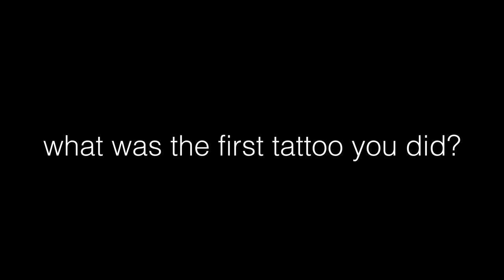Don't Worry, We Got Better. Tattooers Discuss Their First Time Tattooing | Tattoo Artists React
Great artists aren’t born, they’re made. It takes a lot of hard work and dedication to learn one’s craft. Even the top tattooers in the game likely started off their careers with some shaky linework or a horrific design choice. As our panel will show you, first tattoos make for a lot better stories than they do lasting pieces of art.

Would you trust somebody to give you their very first tattoo? And tattoo artists—how do you feel about your first tattoo? Was it a disaster?

Inked has rounded up all of your favorite tattooers for another season of Tattoo Artists React. This season we’ll be asking them about the first tattoo that they ever did, what they think about name tattoos and we’ll find out if they can identify celebrities by their tattoos. You’ll watch them rip into some of the worst tattoos on Earth and laugh until your sides out as they tell us about the worst clients they’ve ever had to deal with. It’s going to be a season filled with excitement, hilarity and even the occasional tear. New episodes will be posted every Friday.